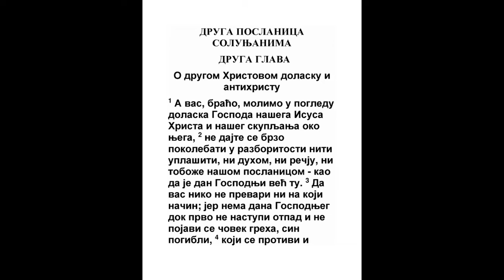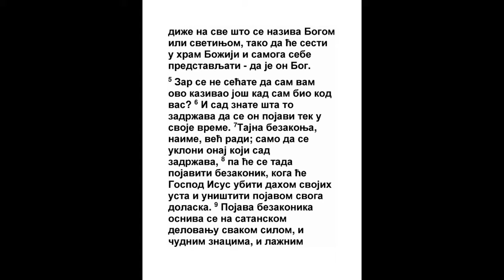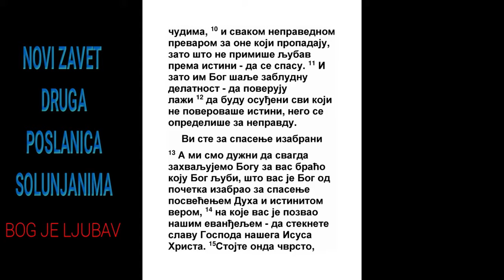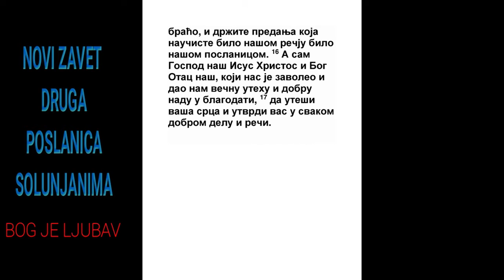DRUGA POSLANICA SOLUNJANIMA DRUGA GLAVA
1 Ali vas molimo, braćo, za dolazak Gospoda našeg Isusa Hrista, i za naš sastanak u Njemu,
Mt. 24:31
2 Da se ne date lasno pokrenuti od uma, niti da se plašite, ni duhom ni rečju, ni poslanicom, kao da je od nas poslana, da je već nastao dan Hristov.
Lk. 17:24, Lk. 19:11, Lk. 21:9, 2 Sol. 2:15
3 Da vas niko ne prevari nikakvim načinom; jer neće doći dok ne dođe najpre otpad, i ne pokaže se čovek bezakonja, sin pogibli,
Isa. 37:23, Dan. 7:25, Jn. 17:12, 2 Pet. 2:1, Otk. 9:20, Otk. 13:11
4 Koji se protivi i podiže više svega što se zove Bog ili se poštuje, tako da će on sesti u crkvi Božjoj kao Bog pokazujući sebe da je Bog.
Isa. 14:13, Isa. 14:14, Jezek. 28:2, Dan. 7:8, Dan. 7:25, Jn. 10:34, Otk. 13:6
5 Ne pamtite li da sam vam ovo kazivao još kad sam kod vas bio?

6 I sad znate šta zadržava da se ne javi u svoje vreme.

7 Jer se već radi tajna bezakonja, samo dok se ukloni onaj koji sad zadržava.
1 Jn. 4:3, Otk. 17:5
8 Pa će se onda javiti bezakonik, kog će Gospod Isus ubiti duhom usta svojih, i iskoreniti svetlošću dolaska svog;
Jov 4:9, Isa. 11:4, Dan. 7:10, Jev. 10:27, Otk. 2:16
9 Kog je dolazak po činjenju sotoninom sa svakom silom, i znacima i lažnim čudesima,
5 Moj. 13:1, Mt. 24:24, Jn. 8:41, Otk. 13:13
10 I sa svakom prevarom nepravde među onima koji ginu: jer ljubavi istine ne primiše, da bi se spasli.
Priče 4:6, Isa. 29:9, Lk. 8:12, Jev. 10:27, 2 Pet. 3:7, Otk. 21:8
11 I zato će im Bog poslati silu prevare, da veruju laži;
1 Car. 22:22, Jezek. 14:9, Mt. 24:5, Rim. 1:24
12 Da prime sud svi koji ne verovaše istini, nego voleše nepravdu.

13 A mi smo dužni svagda zahvaljivati Bogu za vas, braćo ljubazna Gospodu! Što vas je Bog od početka izabrao za spasenje u svetinji Duha i veri istine.
Filip. 3:12
14 U koje vas dozva jevanđeljem našim, da dobijete slavu Gospoda našeg Isusa Hrista.

15 Tako dakle, braćo, stojte i držite uredbe kojima se naučiste ili rečju ili iz poslanice naše.
2 Sol. 3:6
16 A sam Gospod naš Isus Hristos, i Bog i Otac naš, kome omilesmo i dade nam utehu večnu i nadu dobru u blagodati,
1 Jn. 4:10, Otk. 1:5
17 Da uteši srca vaša i da vas utvrdi u svakoj reči i delu dobrom.